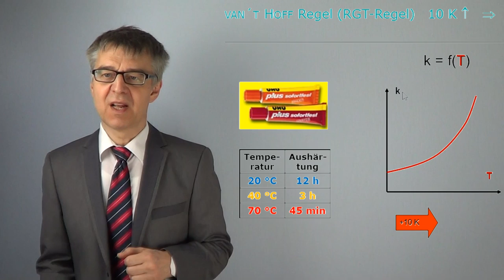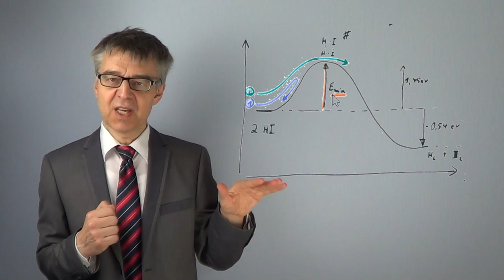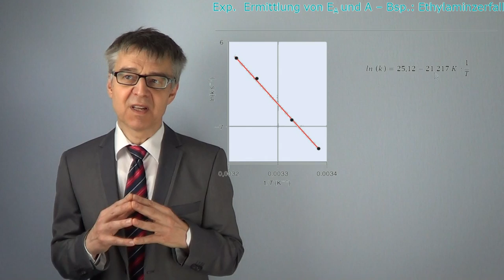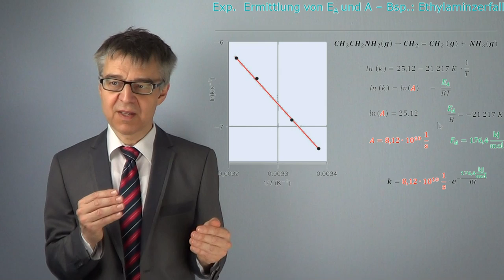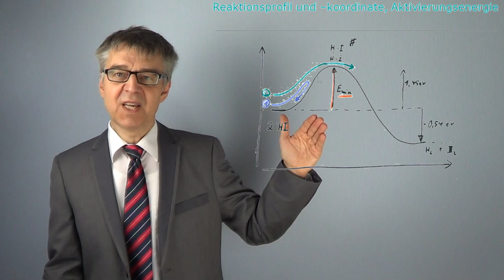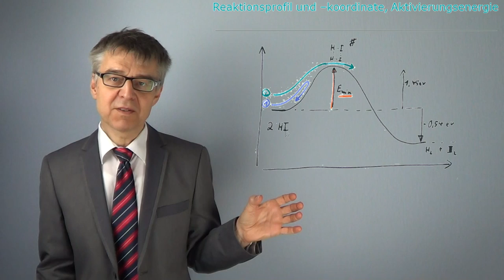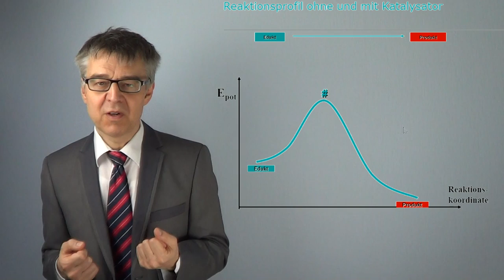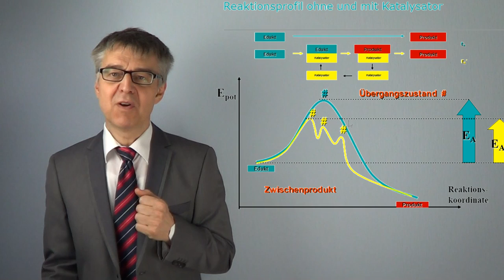Reaktionsprofil und Aktivierungsenergie - Einfluss der Temperatur auf die Geschwindigkeit (PC-47)